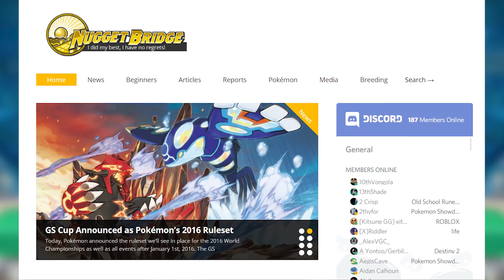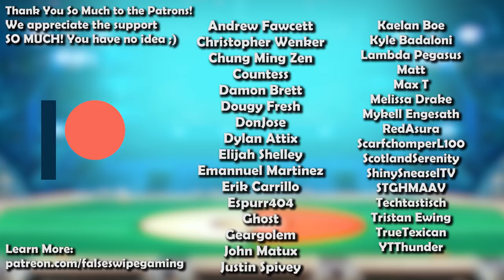How GOOD was Wigglytuff ACTUALLY? - History of Wigglytuff in Competitive Pokemon (Gens 1-6)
Wigglytuff! The Balloon Pokemon! It may not get as much love from the fans like its pre evolution but that won’t stop it from running train in competitive Pokemon!. or will it? Join False Swipe Gaming and find out with this brief overview of the competitive History of Wigglytuff!

Written By
Zane Bhansali aka Epengu